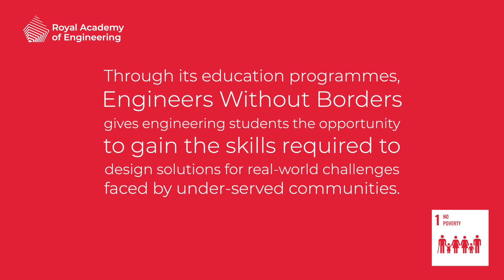SDG 1: No poverty - Irshaad Vawda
Irshaad Vawda is the CEO of Engineers Without Borders in South Africa. Here he explains why engineers are essential in tackling SDG 1, No Poverty.

Through its vast educational programmes, Engineers Without Borders gives students the opportunity to gain key skills required to design solutions for real-world challenges. Over the last few years, the Academy's Africa Prize programme has shortlisted 15 innovations that focus on addressing this Sustainable Development Goal.

SDG 1 aims to end poverty in all its forms everywhere. Find out more about how the Royal Academy of Engineering, its awardees, and the wider engineering profession are harnessing the power of engineering to address the goal